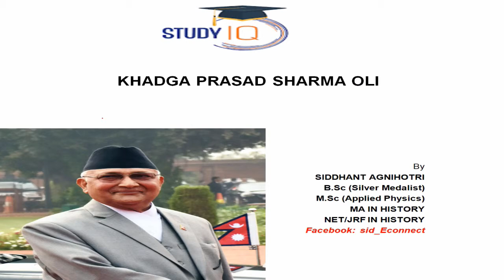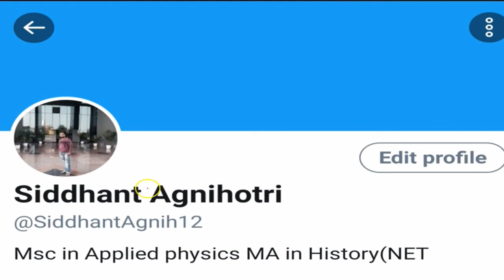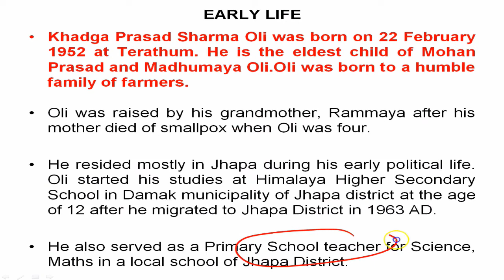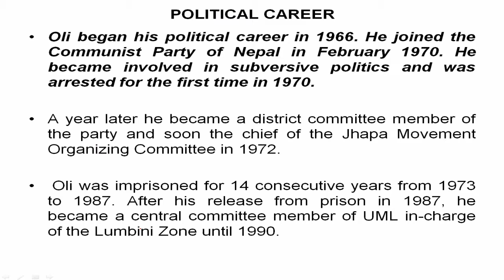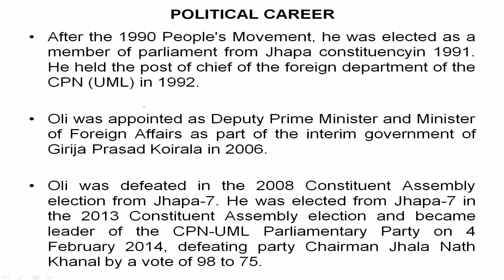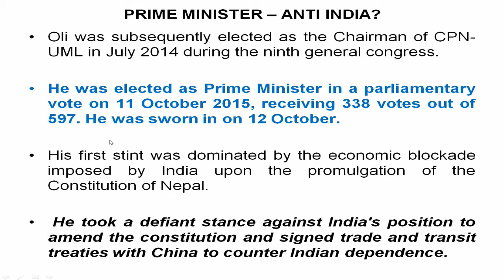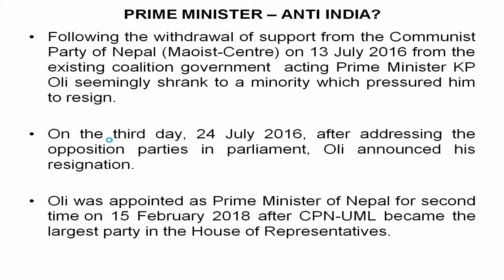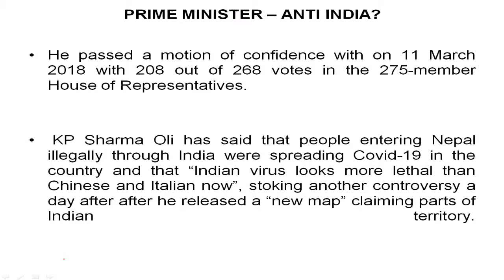Biography of KP Sharma Oli, Prime Minister of Nepal and political leader of Nepal Communist Party